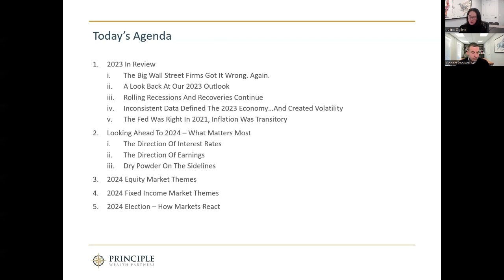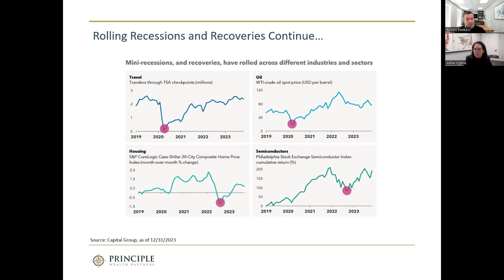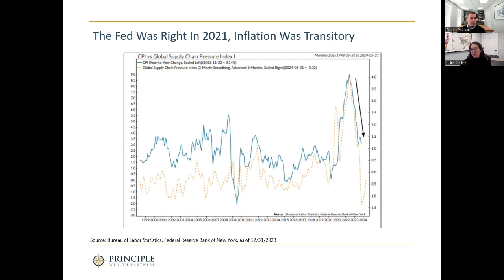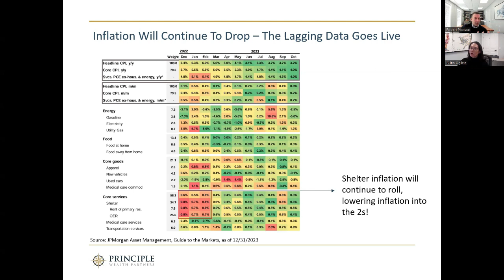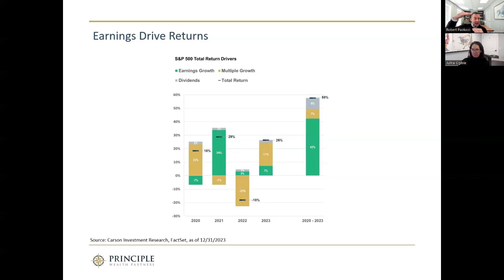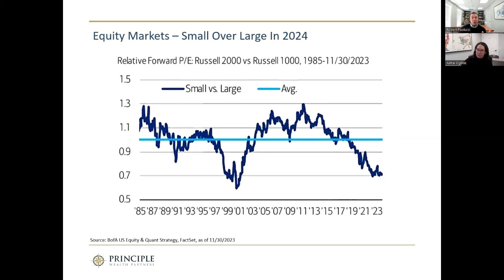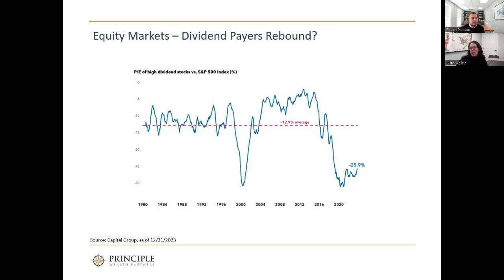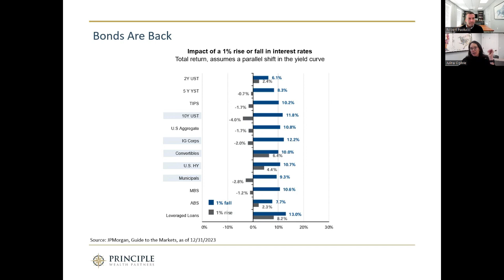Closer to Normal: Outlook for 2024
Join Julina and Bob Paolucci, Founder and CEO of Principle Wealth Partners, as they reflect on the critical events of 2023, laying the groundwork for what lies ahead in the upcoming year. They will discuss the challenges faced in the past and the anticipation of a more normalized 2024, offering insights and thoughtful analysis for this year.

Show highlights:
Beginning of the bull market (1:34)
Big Wall Street firms were wrong. . . again (2:49)
What Principle Wealth Partners was saying in 2023 (4:12)
Rolling recessions and recoveries continue (6:23)
Inconsistent data defined the 2023 economy (7:17)
The fed got it right. . . in 2021 (11:52)
Looking ahead to 2024 (13:18)
The path for interest rates (16:20)
Inflation below 3% is on the horizon (19:36)
Earnings drive return (23:22)
Cash on the sidelines (25:48)
Small over large in 2024 (33:16)
The average stock is cheap (34:46)
Year-end rallies create momentum (43:22)
Bonds are back (44:51)

The information provided is for educational and informational purposes only and does not constitute investment advice and it should not be relied on as such. The statements and opinions expressed in this podcast are those of the author. PWP cannot guarantee the accuracy or completeness of any statements or data. For current PWP information, please visit the Investment Adviser Public Disclosure by searching with PWP’s CRD #290180